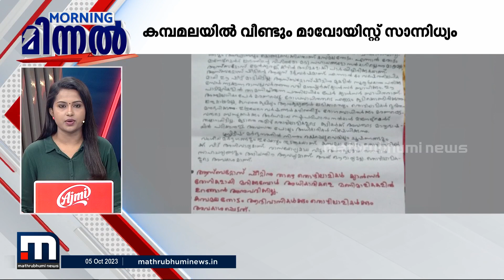വടക്കൻ സിക്കിമിലെ മിന്നൽ പ്രളയത്തിൽ രക്ഷാപ്രവർത്തനം തുടരുന്നു- മിന്നൽ വാർത്തകൾ | Sikkim Flood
വടക്കൻ സിക്കിമിലെ മിന്നൽ പ്രളയത്തിൽ രക്ഷാപ്രവർത്തനം തുടരുന്നു- മിന്നൽ വാർത്തകൾ

Happy viewing!